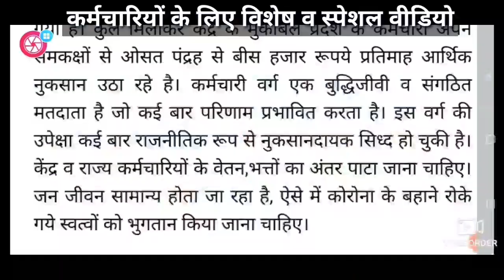5%महँगाई भत्ता खबर|केंद्र को 17%राज्य को 12% महँगाई भत्ता|कर्मचारियों को 15 से 20 हजार का नुकसान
is video me govt employees ki latest v trending information di gayi hai
1995 से लेकर 2018 तक के कर्मचारियों की विशेष खबर,केंद्र की अपेक्षा राज्यो को 15 से 20 हजार तक का नुकसान ,केंद्र को 17% राज्यों को 12% ,नवीन शिक्षक संवर्ग व अन्य कर्मचारियों की ओल्ड पेंशन को लेकर बिग न्यूज़